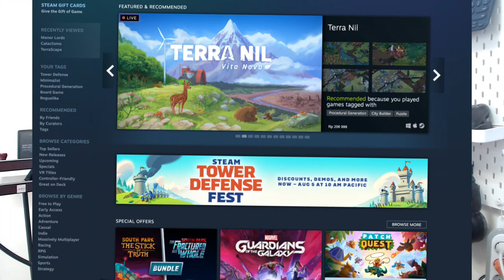Strategi Memasarkan Game Menggunakan Steam Theme Festival